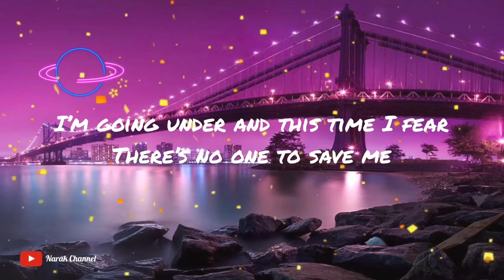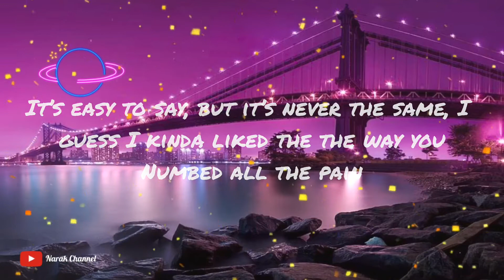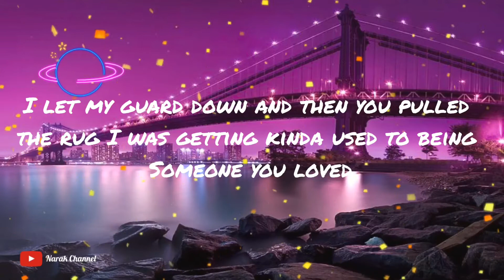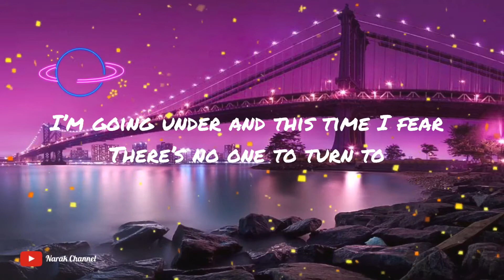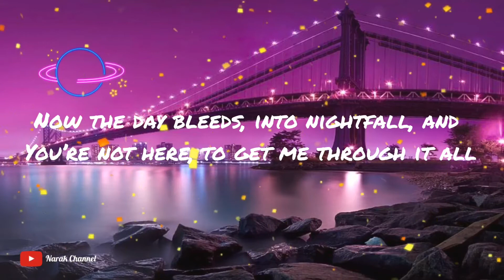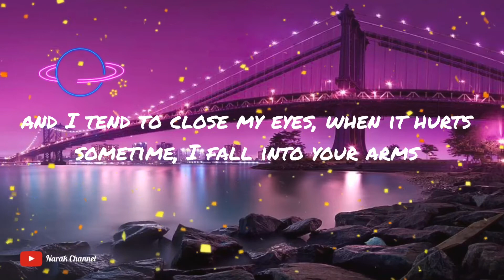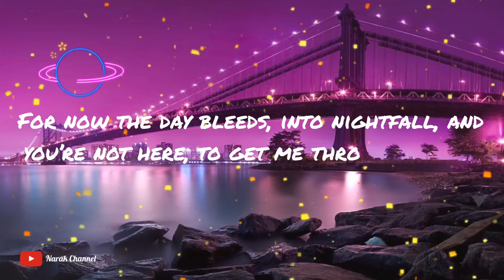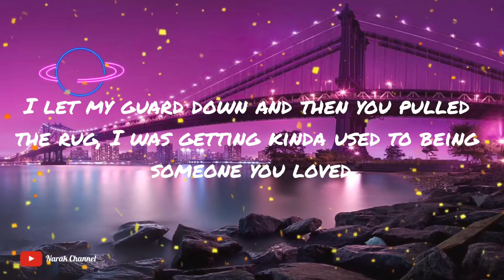Someone You Loved -Lewis Capaldi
Let’s enjoy this music and make feeling fresh 🤩 on trip